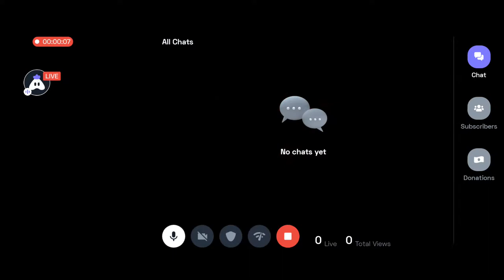TN NNP Is On Live